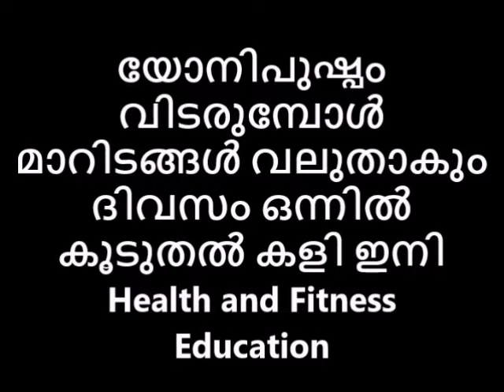യോനിപുഷ്പം വിടരുമ്പോൾ മാറിടങ്ങൾ വലുതാകും ദിവസം ഒന്നിൽ കൂടുതൽ കളി ഇനി Reloaded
യോനിപുഷ്പം വിടരുമ്പോൾ മാറിടങ്ങൾ വലുതാകും ദിവസം ഒന്നിൽ കൂടുതൽ കളി ഇനി